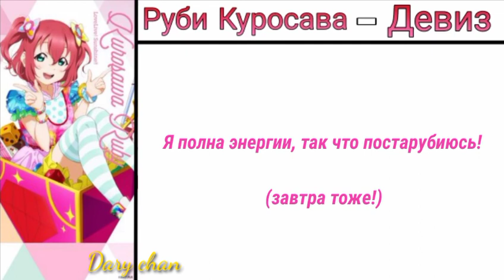Ruby Kurosawa - Aikotoba (russian lyrics) Love Live! Sunshine!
(на момент создания этого видео картинку с нового альбома Руби еще не подвезли, поэтому взял картинку со старого альбома, хах)

ганбаруби💕💕 с днём рождения, малышка Руби💕💕

я не умею в каламбуры🙈

кстати я заметил, что и в реальной жизни стал иногда это ганбаруби произносить 😅 все, аниме головного мозга, выносите🤣🤣